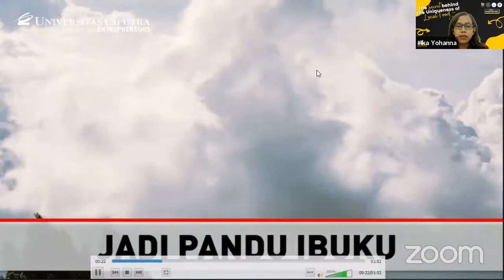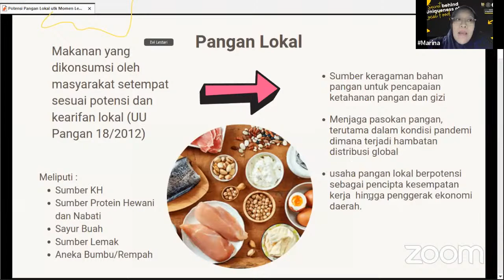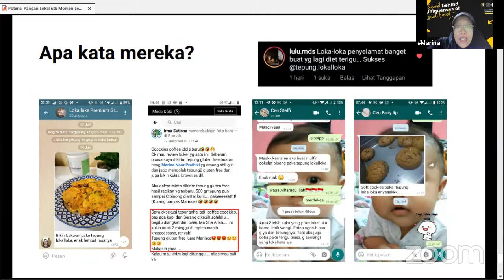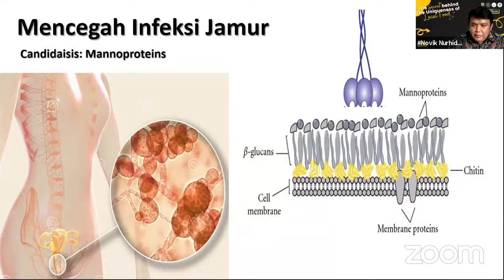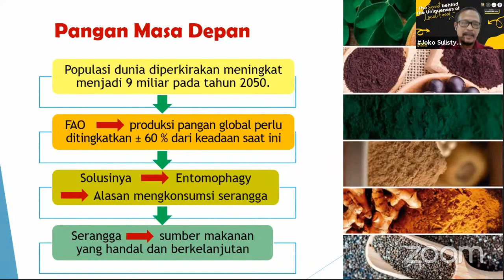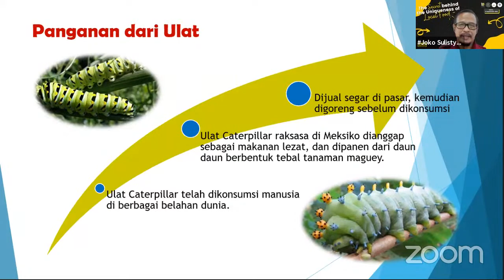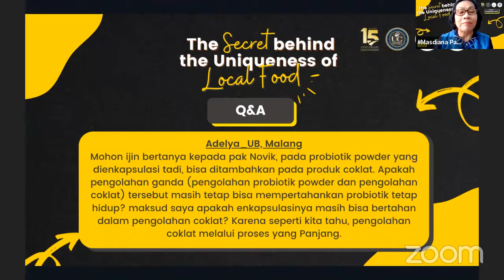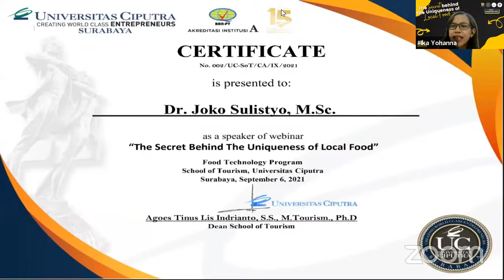Webinar The Secret Behind The Uniqueness Of Local Food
Dalam rangka merayakan Dies Natalis Universitas Ciputra ke-15, Fakultas Pariwisata mengadakan acara “TOURISM WEEK”, dimana salah satu kegiatannya dikemas dalam bentuk webinar "The Secret behind the Uniqueness of Local Food" yang diadakan oleh Program Studi Teknologi Pangan.

Webinar The Secret behind the Uniqueness of Local Food akan membahas potensi pangan lokal sebagai salah satu jawaban atas permasalahan global terkait kebutuhan pangan. Ada 3 narasumber yang akan menyajikan 3 topik pada webinar ini, yaitu:

1. Marina Noor Prathivi, S.TP., M.M. (Food and Nutrition Consultant, Founder of Tepung Lokalloka)
Topik: "Potensi Pangan Lokal untuk Kreasi Lezat Bebas Gluten"
2. Dr. Novik Nurhidayat (Research Scientist in Indonesian Institute for Sciences)
Topik: "The Incredible Edible Tropical Fruits Probiotics"
3. Dr. Joko Sulistyo, M.Sc. (Dosen Teknologi Pangan, Universitas Ciputra Surabaya)
Topik: "Komposisi Nutrisi dan Keamanan Pangan Protein Serangga"

Moderator: Dr. Masdiana Chendrakasih Padaga, drh., M.App.Sc.
MC: Ika Yohanna Pratiwi, S.Si., M.Sc.

Kegiatan ini bersifat FREE dan akan mendapatkan E-Certificate

Terima kasih.